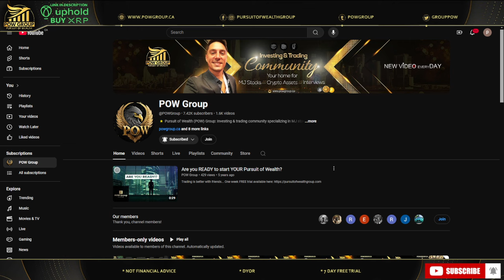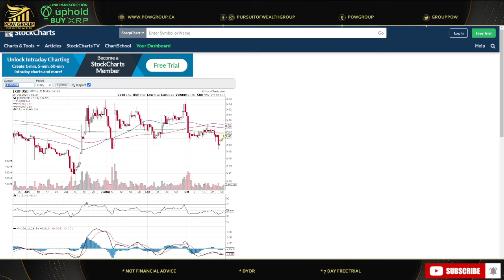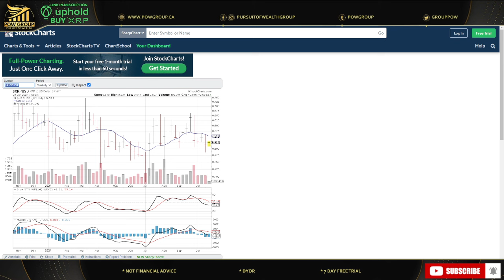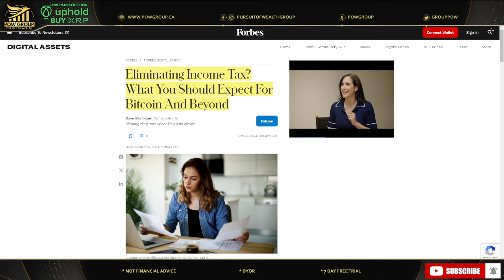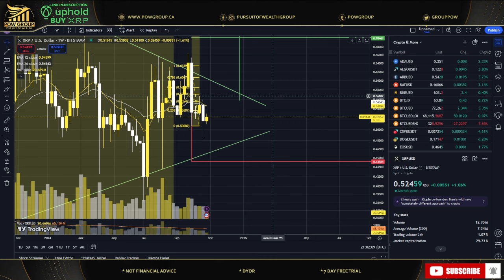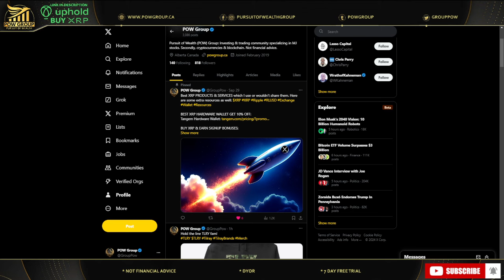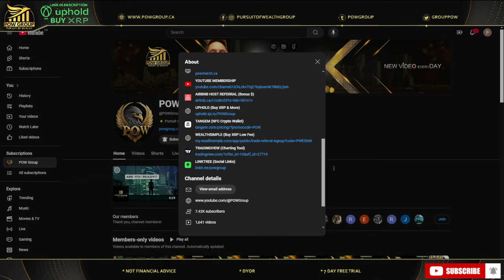XRP: The Final Dip? Bitcoin Nears All Time Highs Ahead of US Elections, Tax Free Crypto?